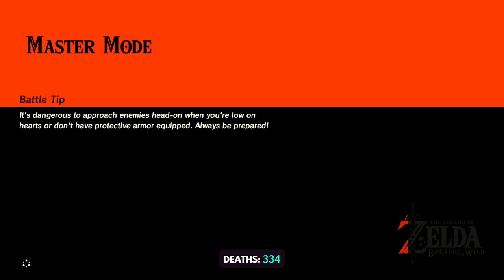TildeShambles - The Legend Of Zelda: Breath Of The Wild - Part 51